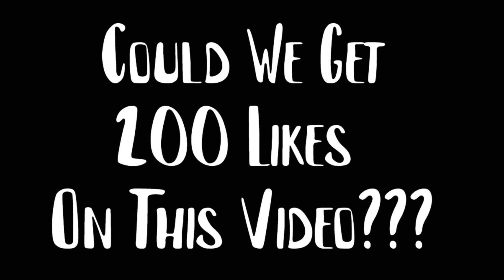Solo ARK but by a player with 1500 hours....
My Gamertag is XxBBGamingxX

Discord Name ThatBritishGuy # 8459

Gaming Pc
16GB Ram

Streaming Pc
16GB